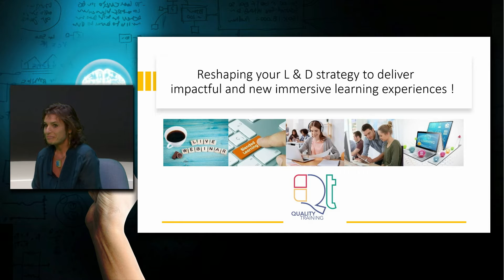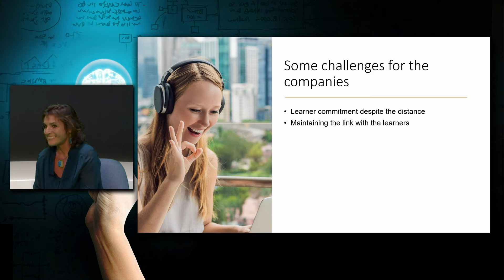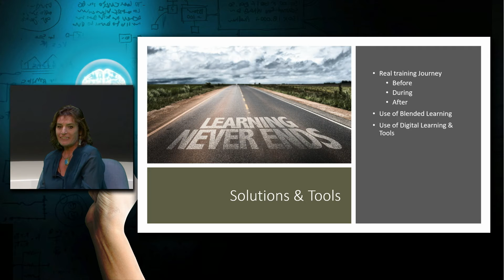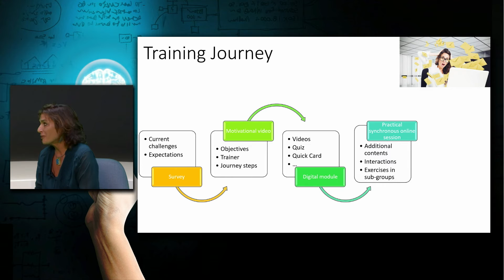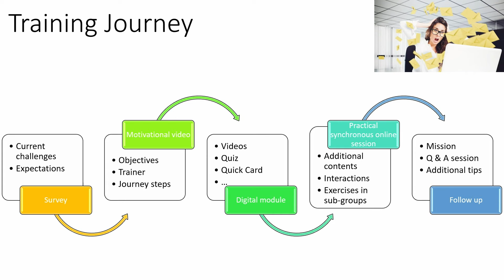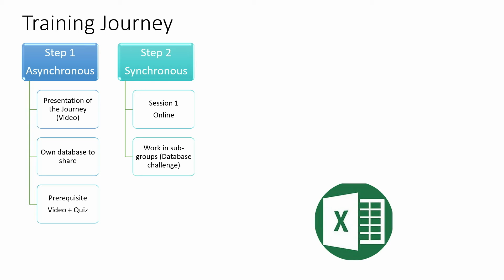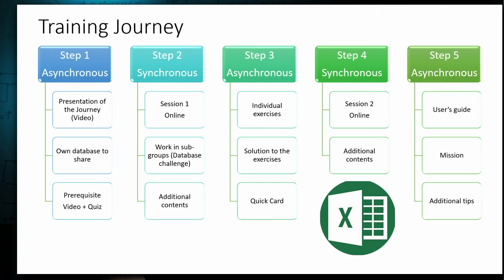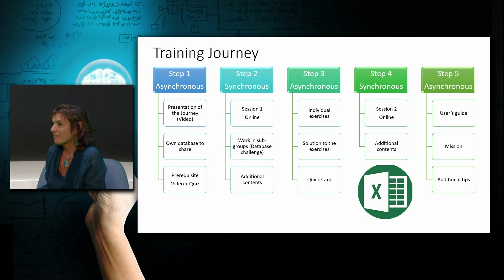13 10 Reshaping your L&D strategy